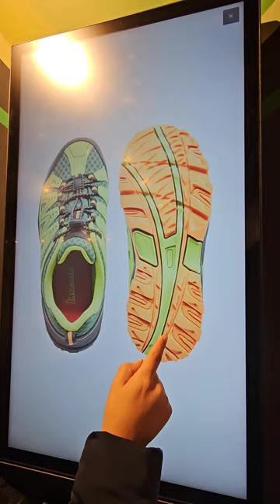COME WITH US TO SHOPPING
HELLO GUYS WELCOME TO THE FAMILY CHANNEL YOU WE BE SEEING FAMILY VLOG ON ETC
THANKS 🙊
ENJOY xxx ❤❤

DECORATED MY ROOM WITH ME  USING LED LIGHTS/ How to install led light in your room

Canon G7X
Tripod

THANK YOU SO MUCH FOR WANTING,